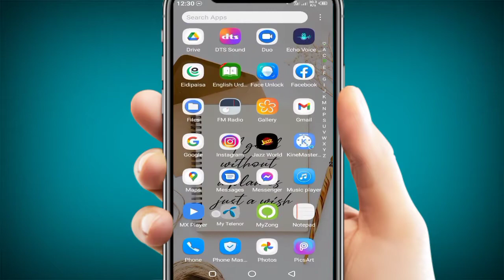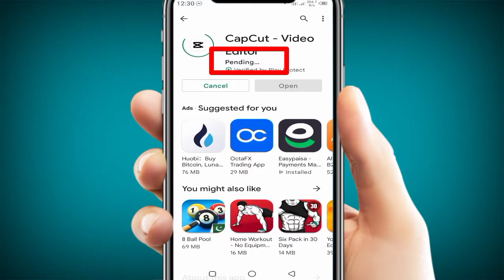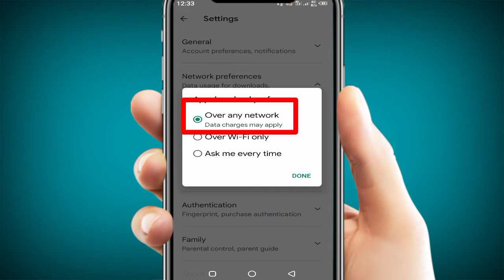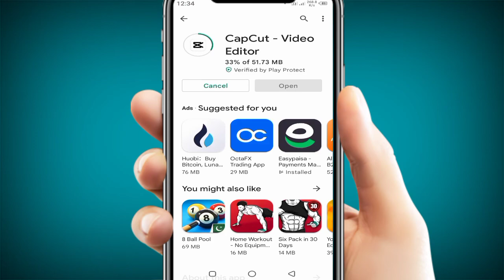Play Store Pending Problem Solve 💯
Assalamualaikum FrienDz Kaise Hai AP Sab Umeed Hai AP Sab Tek Honge. To Friends Aj Ki Is Video Mai Maine Betaya Hain K Agar AP Logo Ko B Pending Ho Rha App Install Hone K Waqt To Is Video Mai Maine Step By Step Solve Kia Hai To Is Video Ko Zaroor Like Kare Comments Kare Awr Apne Dosto K Sat Share Kare.

1. Facebook

2 . Instagram